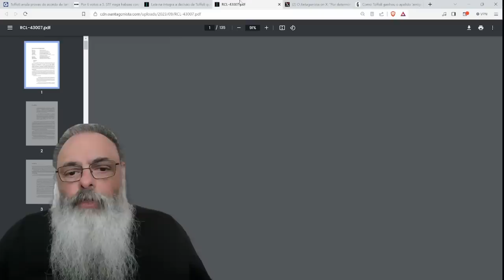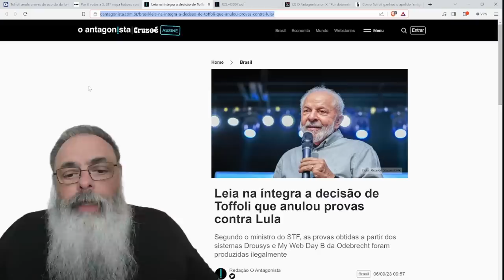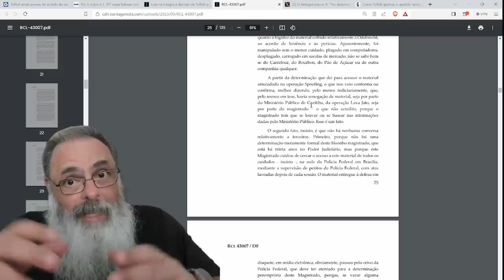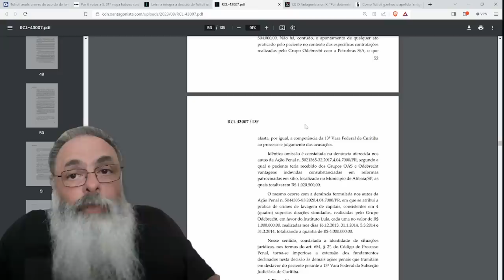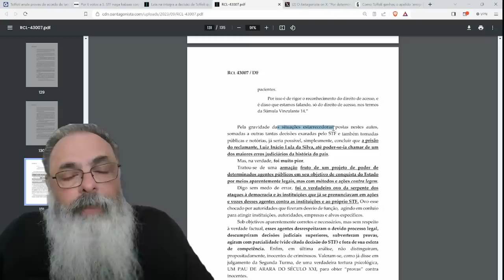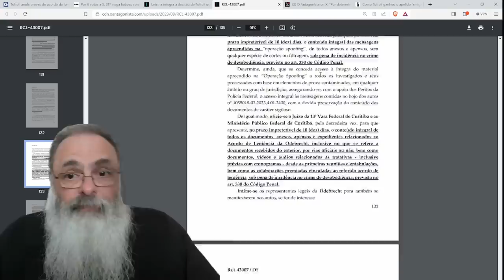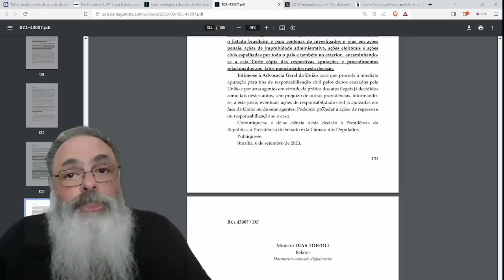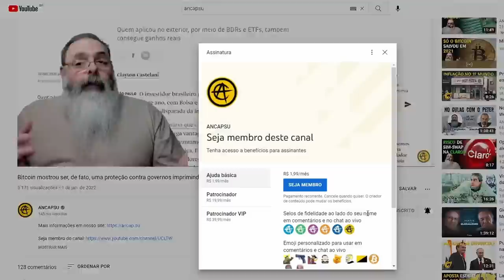TOFFOLI ANULA provas CONTRA LULA: MAS qual a IMPORTÂNCIA disso, uma vez que JÁ ANULARAM tudo?